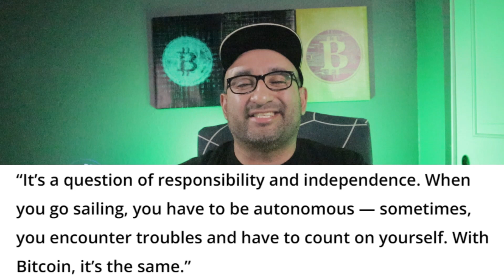Crypto Captain Sails the world and promotes Bitcoin!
@nocapcryptoo Hey crypto Fam! I got a feel good story about a Sailor who travels the sea and spread the word of Bitcoin! I wish I could sail to but I would probably get sea sick! Anyways I hope you enjoy the video!